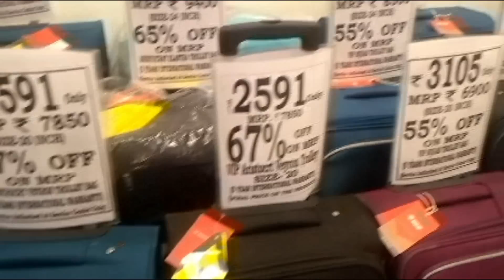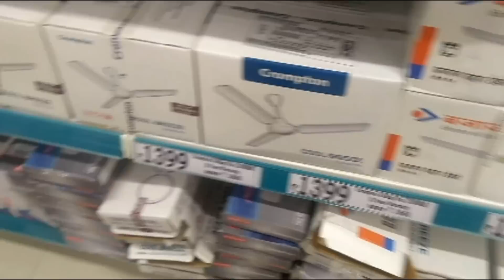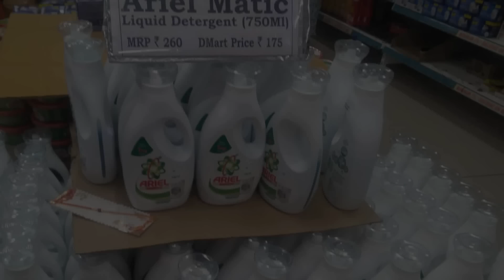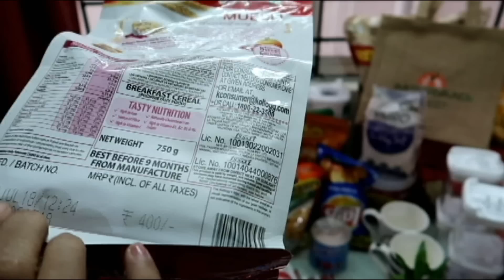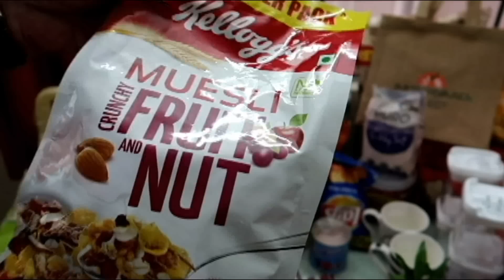D'Mart Shopping Haul / Tour | d mart Kitchenware Shopping l Kitchenware Shopping Routine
Hii Friends, sharing  D Mart Tour / Dmart shopping haul . Here i am buying my  Monthly Grocery. It is a Budget friendly shopping i hope it will useful for your next shopping.